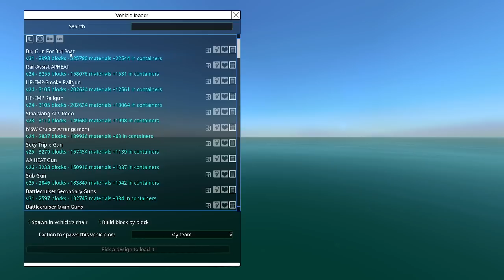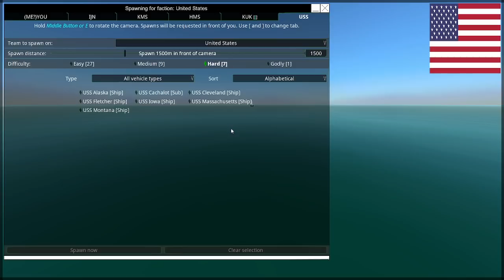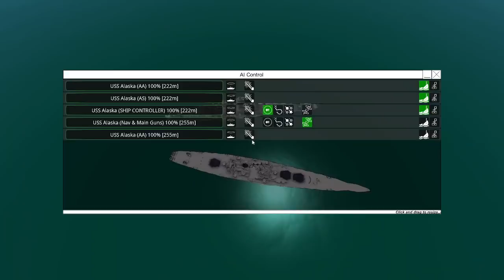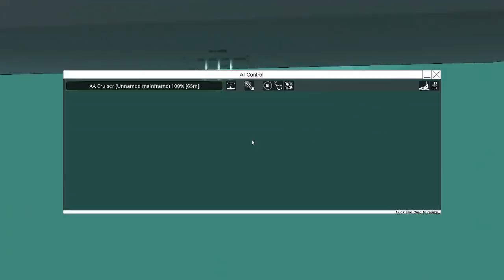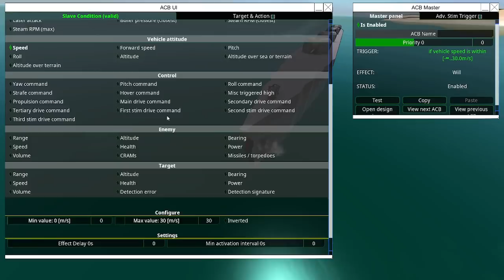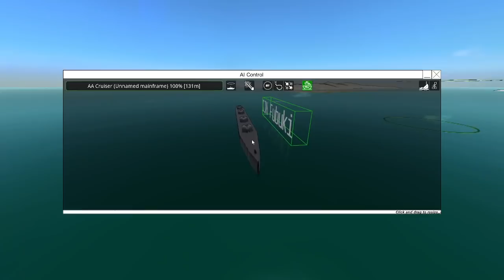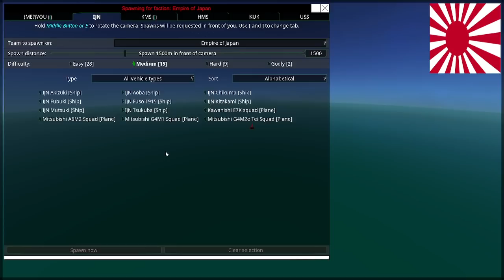AA Cruiser Building Stream (Part 1)! From the Depths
Aw yeah, dakka-dakka at those planes.